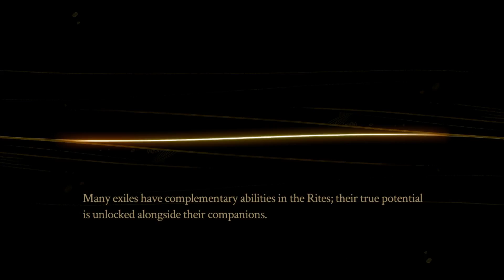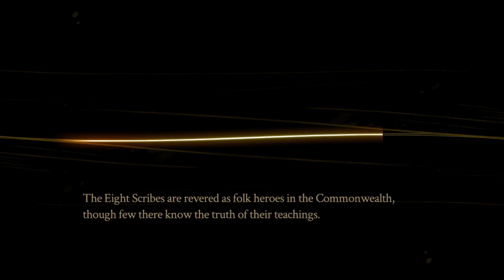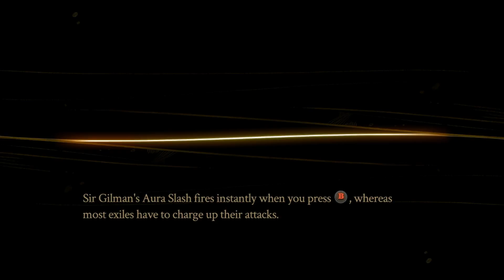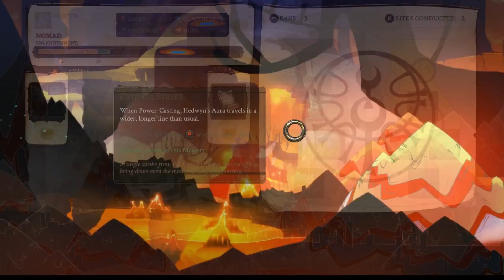worms and harpies | Prye Let's play part 6